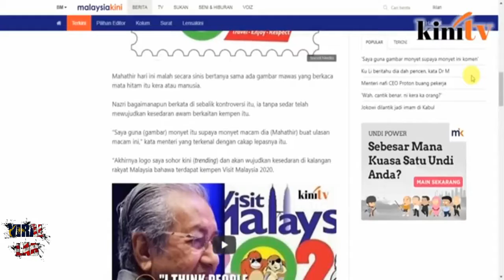Nazri Balas Komen Tun M "Guna Monyet Supaya Monyet Komen"